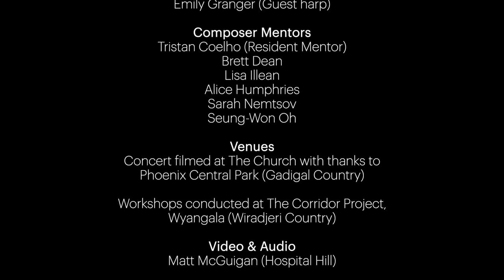Ceridwen McCooey – Arrhythmia (2022)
Ensemble Offspring performs Arrhythmia (2022), composed by Ceridwen McCooey for Hatched Composer Intensive.

"Arrhythmia follows a heartbeat as it changes rate. When it is settled, when it stumbles, when it is rapid, when it is slow. When it’s in unison with another heartbeat and when it throbs on its own. When it first begins to beat and when it finally stops. We hold a constantly beating drum that communicates with us through pulse. It is an instrument. And so with a heavy focus on rhythm, Arrhythmia is also an attempt to capture the tension that comes with having a heart. The yearning, the curiosity, the pain, the wisdom, the anxiety and the love." – Ceridwen McCooey

Arrhythmia was composed for Ensemble Offspring as part of Hatched Composer Intensive 2022.

Performers
Claire Edwardes (Artistic Director, percussion)
Jason Noble (bass clarinet)
Alexandra Osborne (violin)
Blair Harris (cello)
Benjamin Kopp (piano)

Video by Matt McGuigan (Hospital Hill)

Ensemble Offspring is assisted by the NSW Government through Create NSW.